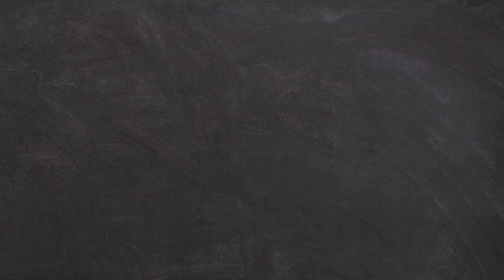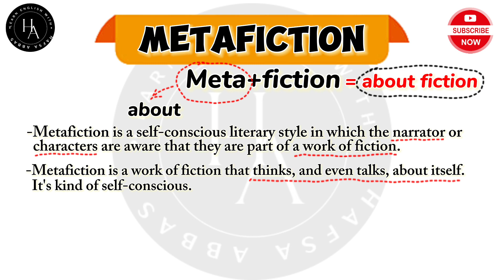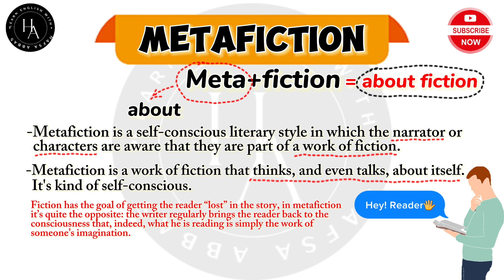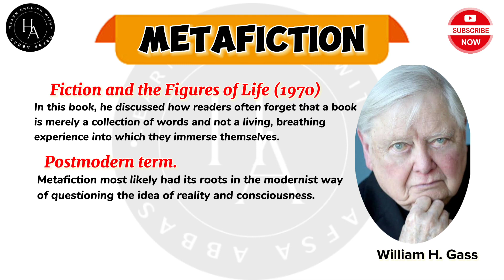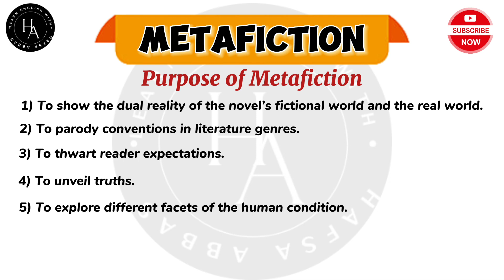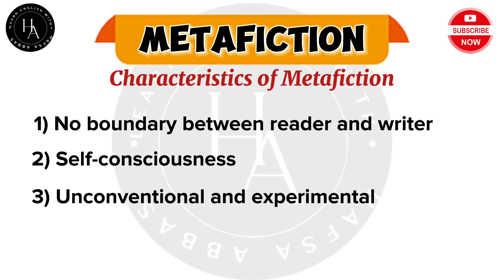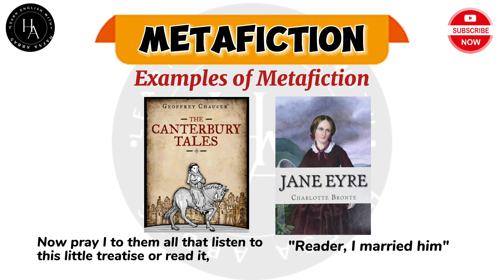[Sub]Metafiction-What is Metafiction?|Purpose of Metafiction|Characteristics of Metafiction|in Hindi